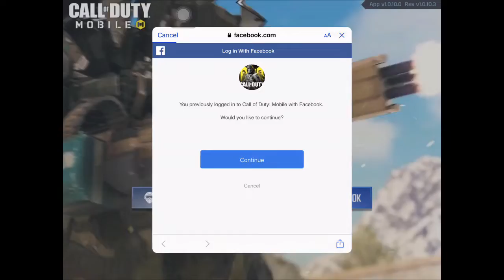IMPORTANT MUST WATCH!!!!!!!!